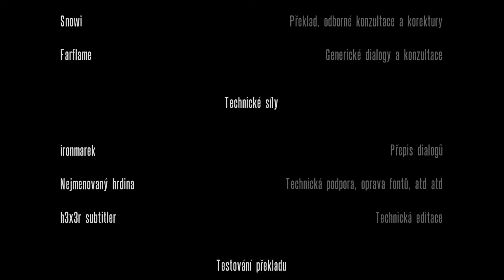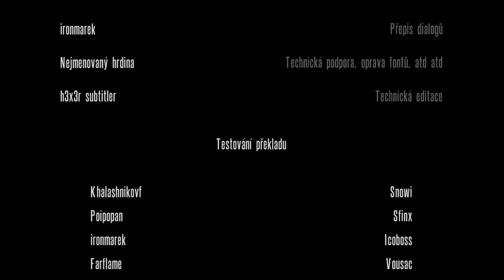Bioshock Infinite - CZ Leťs Play 14. Konec PC od MATRIXXXL 1080p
Bioshock Infinite CZ Leťs Play PC od MATRIXXXL 1080p

Detaily o hře:
Vítejte ve světě města Columbia. Létající mezi mraky, brázdící ve vysoké nadmořské výšce. Tohle je svět, který jste nikde neviděli. Prosím, užijte si svou cestu.. Třetí hra ze světa populární série BioShock, BioShock: Infinite už nebude pod hladinou moře, jako první dvě hry, ale vezme hráče do létajícího města drženého vzducholoděmi. Hra se odehrává v roce 1912. Budete hrát za Bookera DeWitta, zneuctěného bývalého soukromého detektiva, který vezme nový případ. Váš úkol je najít Elizabeth, mladou ženu, která se ztratila, a vrátit jí v pořádku domů. Jediný problém je, že je držena v tomhle létajícím světě. Columbia byla kdysi symbol amerického úspěchu a jako taková plula po celém světě jako světová výstava, pomník lidské vynalézavosti. Ale od jejího odhalení v roce 1900 se udály podivné věci a nyní se město ztratilo v oblacích- DeWitt ví, jak ho najít, ale říká se, že se Columbia po zuby ozbrojila spolu s šílenými občany města. Takže nepočítejte, že tohle bude odpočinkový výlet!

MY RIG
MB:   MSI Z97 GAMING 3
CPU: Intel Core i7-4790K @4.4Ghz
GPU: NVIDIA GTX 970
PSU: Seasonic 750w
SDD: OCZ Agility 3 120gb
RAM: Kingston HyperX XMP 8GB (2x4)
HDD: WD Caviar Black - 500GB SATA 6Gb\s
Keyboard: Logitech G710+
Mice: Razer DeathAdder 2013